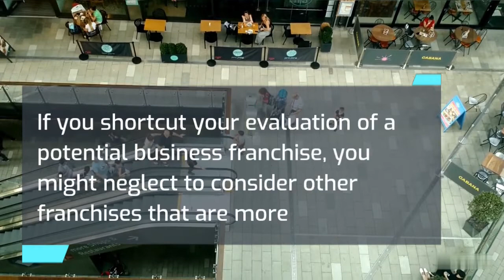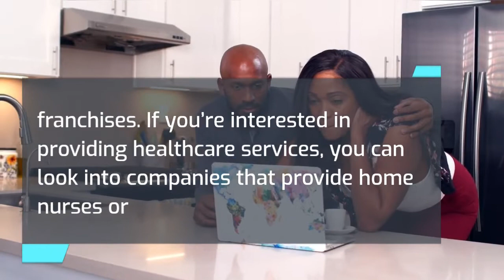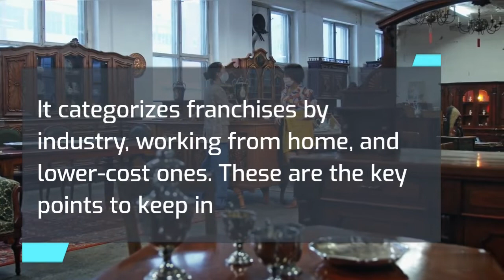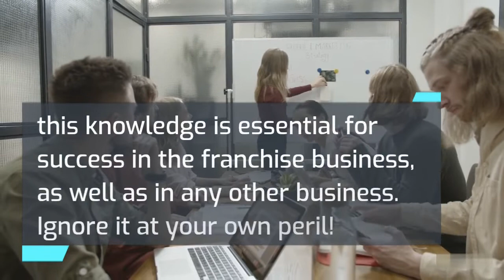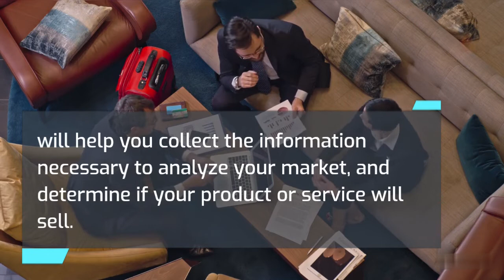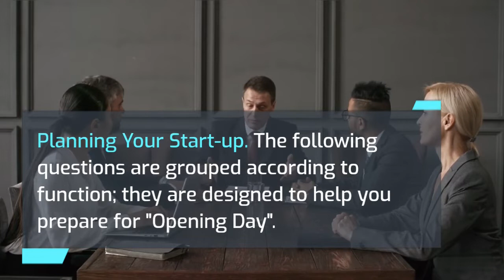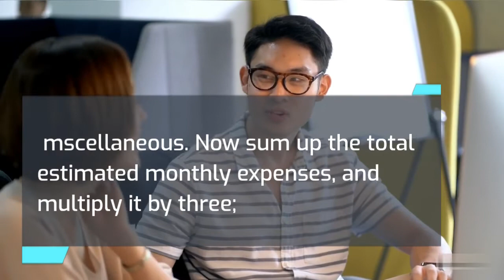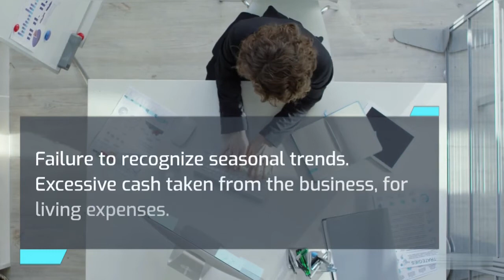How to Start a Franchise Business in 2024 | Free Franchise Business Plan Included | Franchise Ideas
Discover how to start a franchise business. Get free business plan template.
this is a business plan template, complete with step-by-step instructions, allowing you to create a professional agriculture business plan.